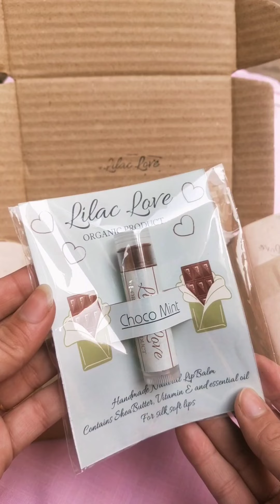asmr packing order 💜Natural Clean lipcare Instagram business link in description| liptint lip balm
Hlw Beautiful,
Welcome to Lilac Love , my lipcare business✨✨
My First initiative of making LipBalm was to make them clean and free from Chemicals. one that does not cost your Health...
My second motive was to make them Cute And Simple💕...
⭐ All Our Lipbalms Come with Cutest Lipbalm Holder. Indeed the Only Business in India to Make Such 😌...

💛 Our LipBalms are Organic and Natural. Best for Silky Soft Lips... Treats chapped lips in one go... Doesn't leave your lips dry unlike other Lipbalms 👀

✨ Help Me in My Journey Of This Business
✨ Trust Me one Time and you'll not be disappointed...

pack an order with me | best lipbalm | paper asmr | asmr paper | lipbalm business | Smallbusiness India| asmr india | asmr small business